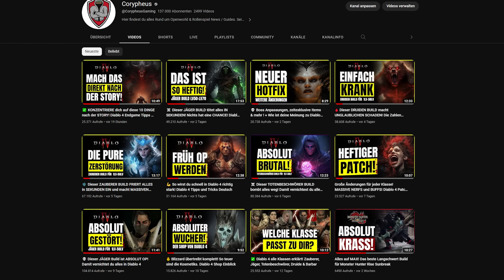💀 Dieser TOTENBESCHWÖRER BUILD vernichtet ALLES. 136.000 Schaden pro HIT! Diablo 4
Diablo 4 Endgame Totenbeschwörer Build mit Skillung ab LV50. Damit zerstörst du selbst Bosse in Sekunden und haust sämtliche Gegnerhorden nieder. Der Schaden ist brutal. Diablo 4 Totenbeschwörer Build Deutsch mit Paragon Punkten. Diablo 4 Tipps und Tricks zur Totenbeschwörer Skillung.

00:00 Diablo 4 Endgame Totenbeschwörer Build
01:06 So funktioniert der Totenbeschwörer Build
04:28 Totenbeschwörer Build Buch der Toten
05:14 Totenbeschwörer Build Rüstungsteile und Aspekte
13:08 Totenbeschwörer Build Skillung
17:03 Totenbeschwörer Build Paragon Punkte

📺Mein Equipment:📺

Mein Aufnahmegerät:
Mein Micro:
Meine Kopfhörer:
Mein Schnittprogramm:
Adobe Cloud
Meine Tastatur:
Meine Maus: